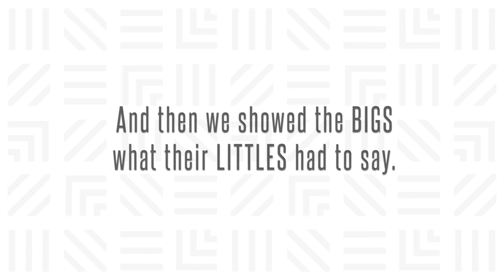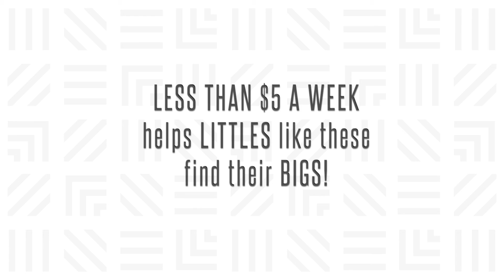Little Moments Big Impact (part 2)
At our 2016 Rise and Shine for Kids' Sake event, we shared a video where we asked Littles to answer questions about their Bigs, and then showed the Bigs what their Littles had to say. The result was a snapshot of how little things can make a big impact. Something a simple as giving up one Latte a week, can help connect Littles on our waitlist to their Bigs.
Text BBBS to 26989 to give